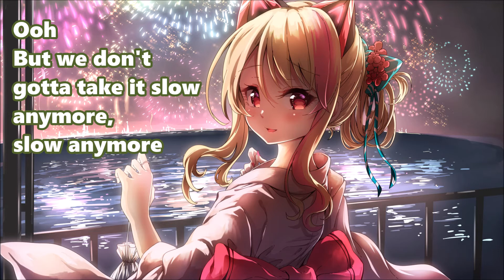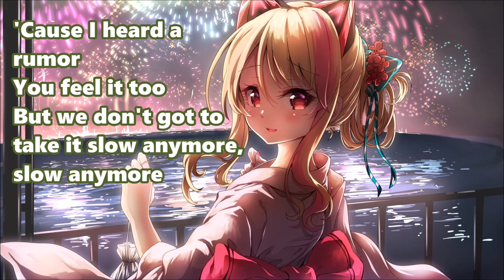LIZ - Laguna Nights (Lyrics & 432Hz)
432 Hz is widely considered a superior tuning that makes music more pleasant to listen to and has a positive influence on the human mind and body.

How I tune music to 432Hz? I added this 2 method to my channel description box.